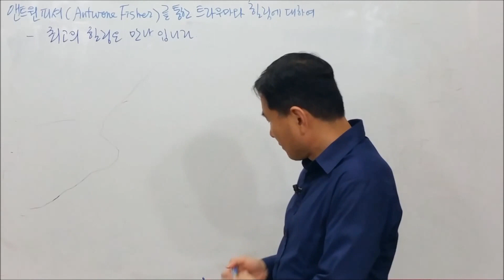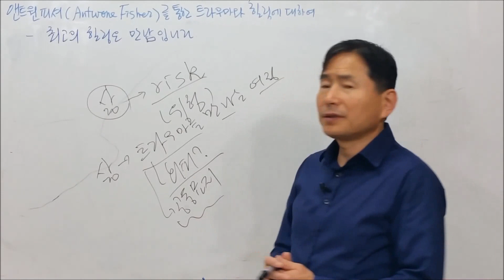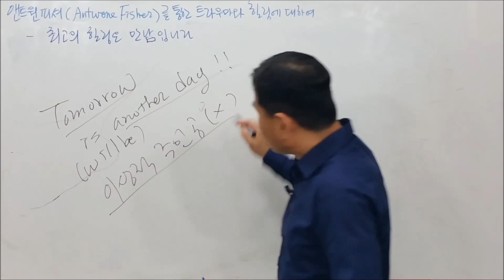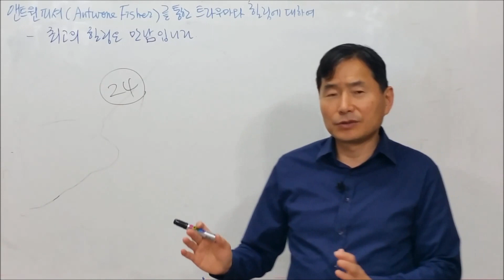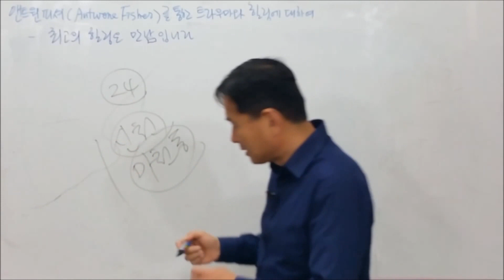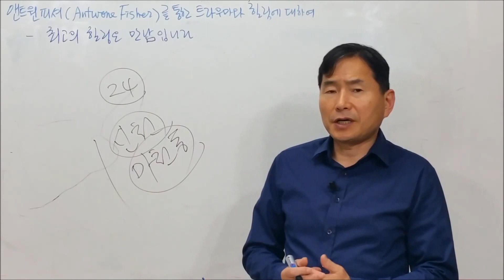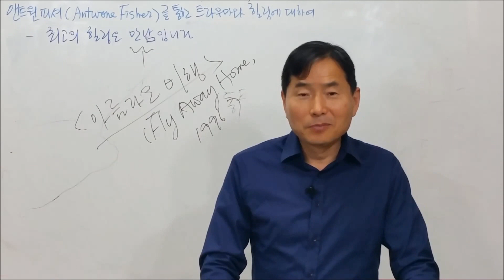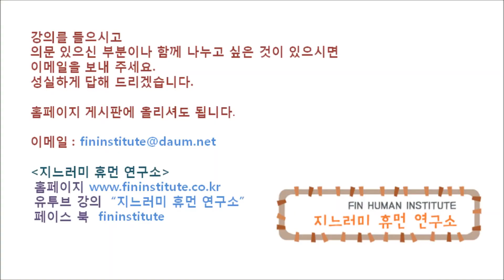앤트원 피셔Antwone Fisher를 통해 보는 트라우마와 힐링 16 최고의 힐링은 만남입니다 어느 택시 기사의 마천동 만남 아름다운 비행